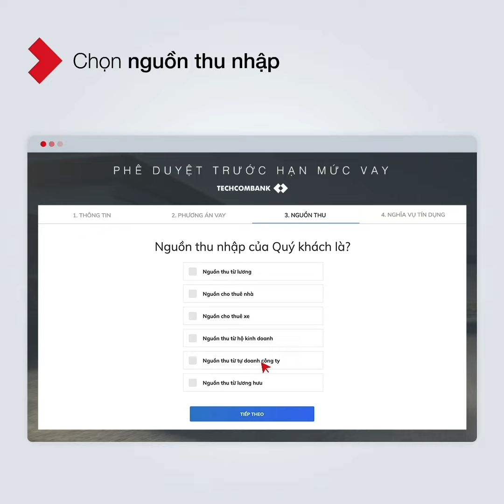CÔNG CỤ TÍNH NGAY - CÙNG TECHCOMBANK RƯỚC VINFAST LIỀN TAY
❌ Không phải tích góp thật lâu để sở hữu chiếc xe mong ước
❌ Không còn thủ tục rườm rà để được duyệt vay mua xe

Với hệ thống phê duyệt hạn mức vay online lần đầu có mặt tại Việt Nam từ VinFast và Techcombank, việc vay mua xe nay gói gọn chỉ trong 1 cú click chuột!
🎯 Truy cập và tính hạn mức miễn phí chỉ với 4 bước online đơn giản
🎯 Cam kết an toàn và bảo mật, chỉ cần cung cấp thông tin mà không cần chứng minh tài chính
🎯 Nhận kết quả phê duyệt được gửi đến ngay qua email

Có công cụ phê duyệt hạn mức trong tay, rước xe VinFast nay chỉ cách bạn 1 cú click chuột. Truy cập để tìm hiểu thêm về công cụ phê duyệt "thần thánh" này nhé!